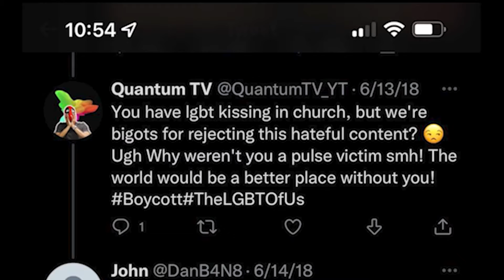Just a Reminder of What YouTube Did